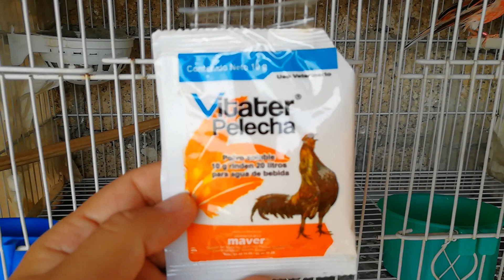tips importantes en la temporada de muda de tus canarios y aves de tu aviario evita la coccidia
AQUÍ TE ENSEÑAREMOS MUY BIEN.. ESTAS EN EL LUGAR CORRECTO..!